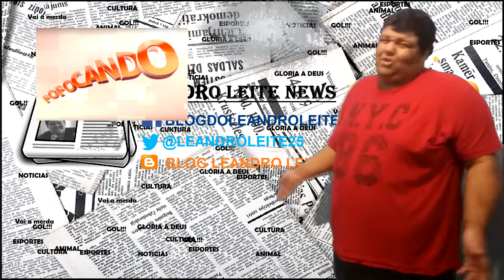Leandro Leite News - EP 1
ATENÇÃO GALERAAA!! LEIA AQUI P%$#@ POR FAVOR!!

ME PERDOA POR ALGUNS ERROS NO VÍDEO!!!

Agradecimentos:

Pessoal esse vídeo é o primeiro de muitos que viram por ai. Ainda é tudo novo para a gente ,
mas com a ajuda de todos vocês ,vamos melhorar cada vez mais !
acompanhem nosso canal.

Att: EQUIPE LEANDRO LEITE NEWS !!

COMENTE OQUE ACHOU DO VÍDEO
AJUDEM NOS A CHEGAR NA NOSSA META!!!